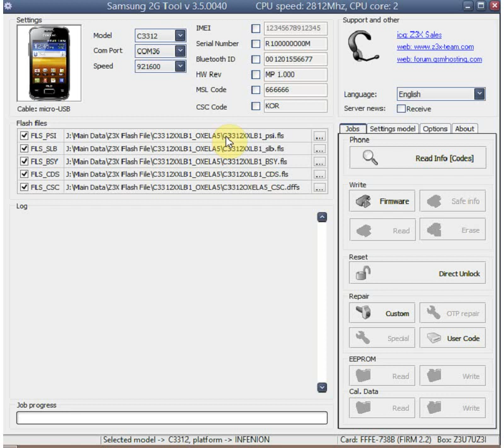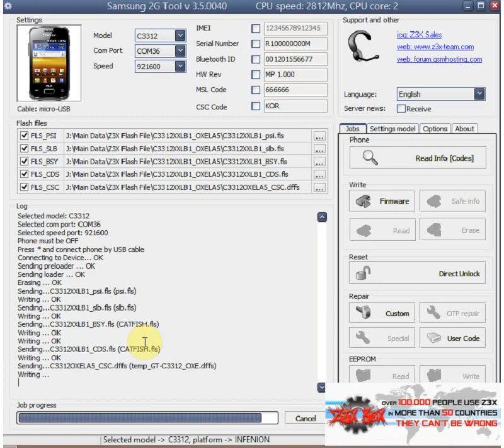Samsung C3312 Z3x Box Flash Video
Z3x Box (Samsung Flasher)